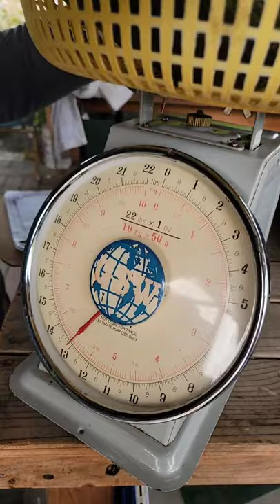13 Pounds ZUCCHINI SQUASH Harvest At Verde Partnership Garden In North Richmond California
13 Pounds ZUCCHINI SQUASH Harvest At Verde Partnership Garden Verde School In North Richmond California